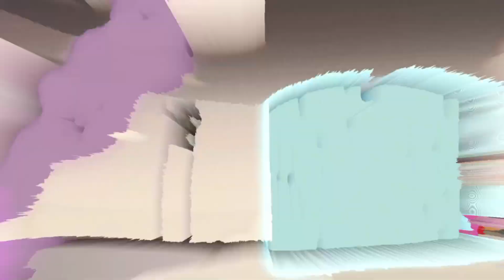「AMV」- the owl house ~ the phoenix- fall out boy ~ the score ( S1 I hope you like it)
ADVERTENCIAS: NO SOY DUEÑO DE NADA DE ESTE VIDEO, CRÉDITOS A SU CREADOR O CREADORES ORIGINALES